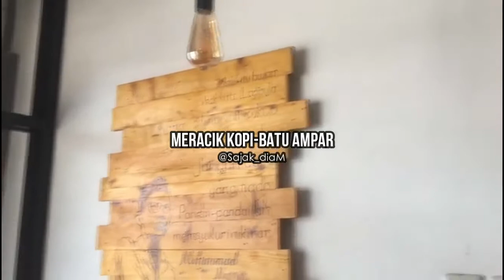Ruang Rindu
Kumpulan Musikalisasi dan Visualisasi Puisi dari Para member Melodius Aksara|Galeri Patah Hati